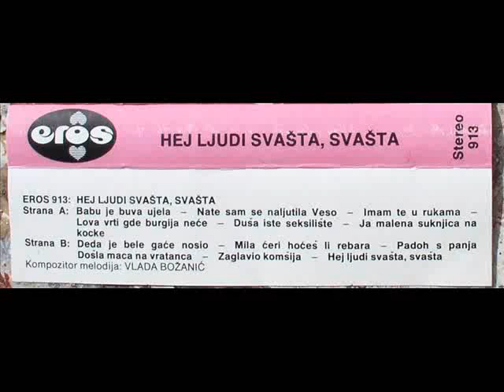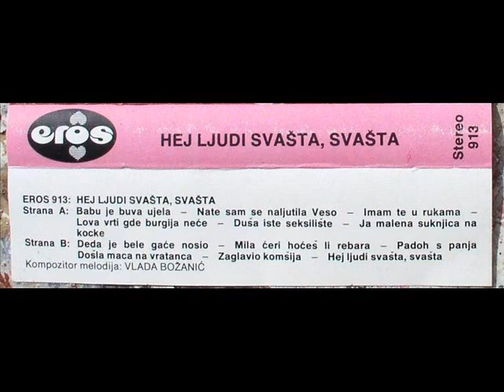EROS Ja malena suknjica na kocke